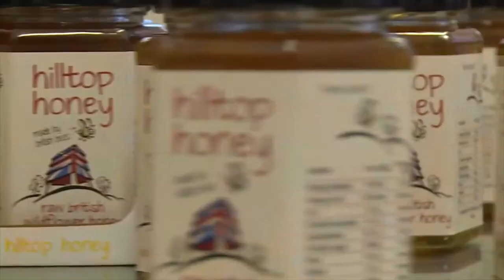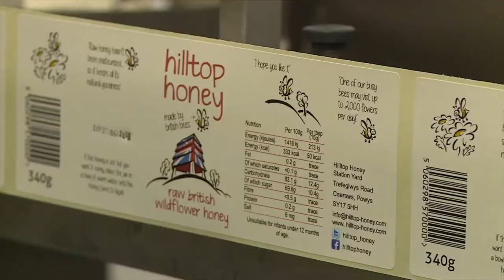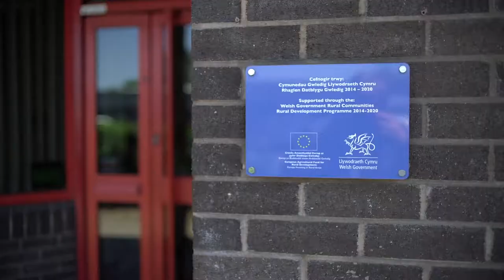Astudiaethau Achos y Rhaglen Datblygu Gwledig – y Sector Bwyd a Diod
Dysgwch sut y caiff mêl ei brosesu yng nghanolbarth Cymru a'r stori sydd ynghlwm wrth gocos a chregyn gleision o'r Fenai.